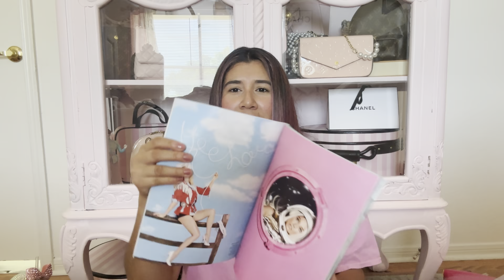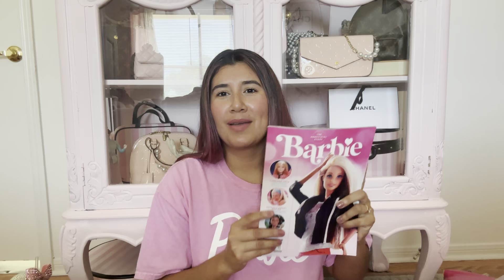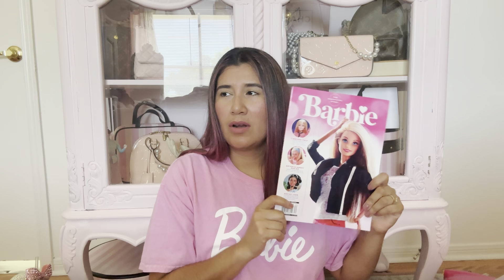𝘉𝘢𝘳𝘣𝘪𝘦 Merch🎀✨ Everything I collected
Welcome pretties to my channel! My name is Rosa, I film a variety of content, travel, girly hauls, room decor. Remember to always be kind. 🥰✨💖

Music rights One to One Make it